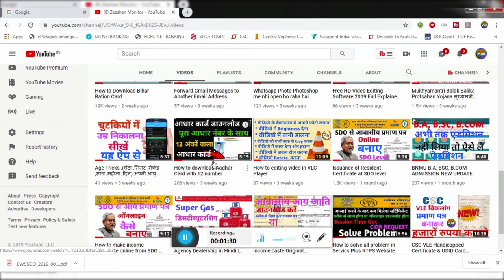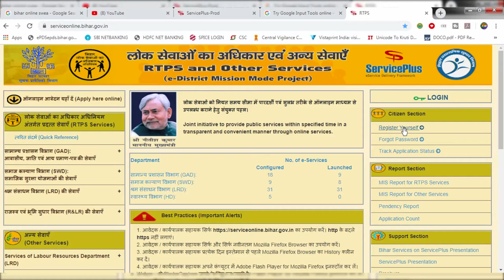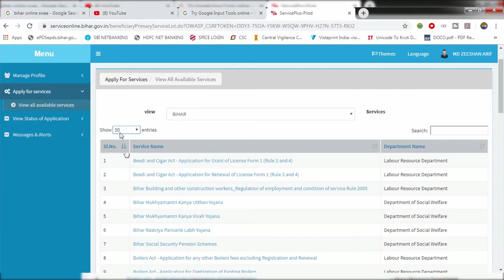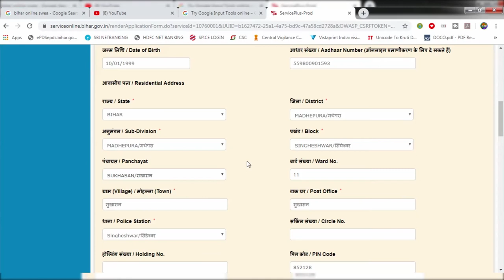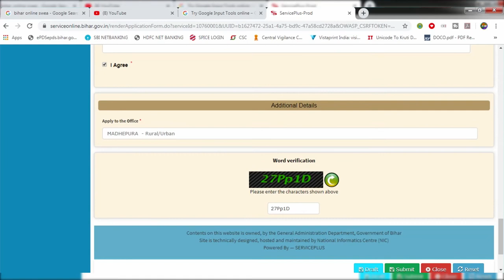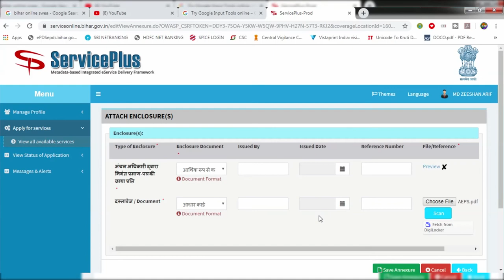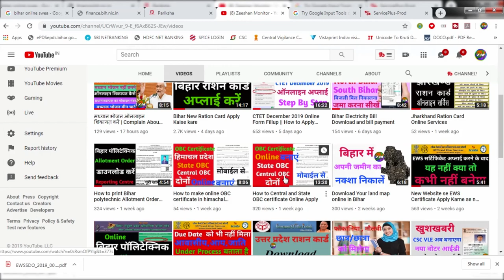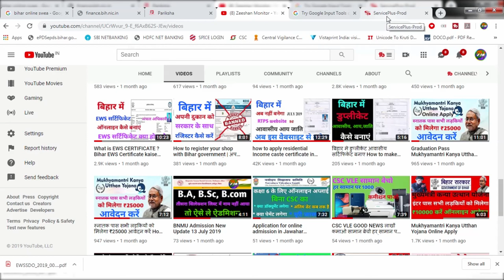SDO se EWS Certificate Online Kaise banaye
Hii Dosto

Hi I am Zeeshan Arif Welcome to our youtube channel Zeeshan Monitor   About this video- Dosto Aaj Ki Is Video Maine Aapko Ye Bataya SDO se EWS Certificate Online Kaise banaye   Or Step By Step Tutorial Se Samjhane Ki Koshish Ki Hai Ummeed Hai Aapko Ye Video Bahut Aayega

THANKS FOR WATCHING